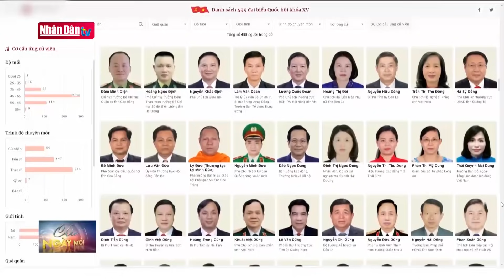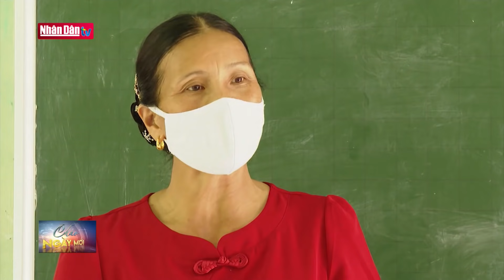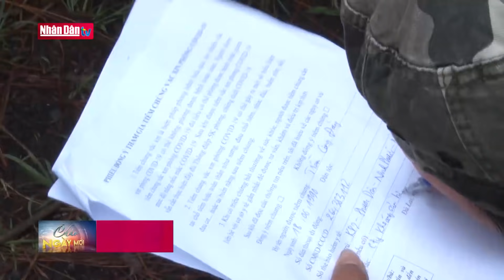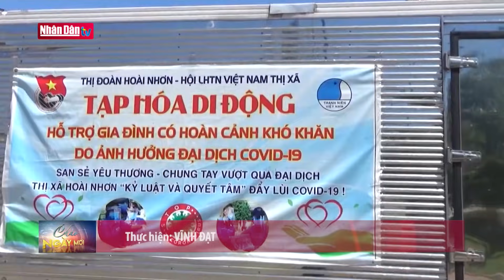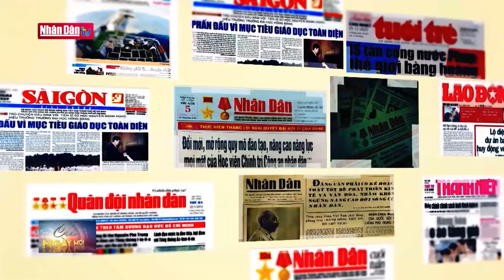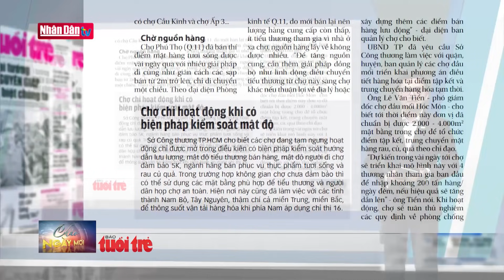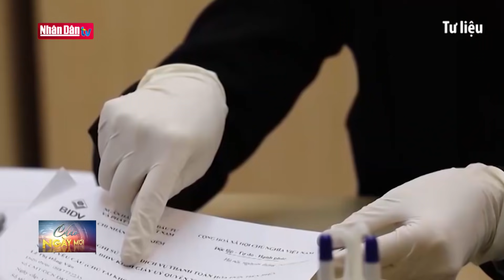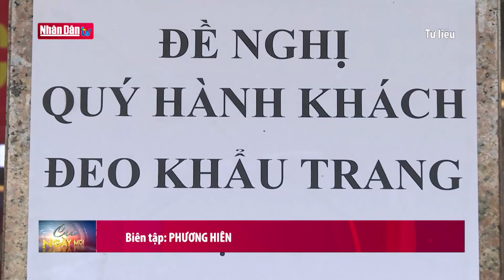Bản tin sáng ngày 20-7-2021